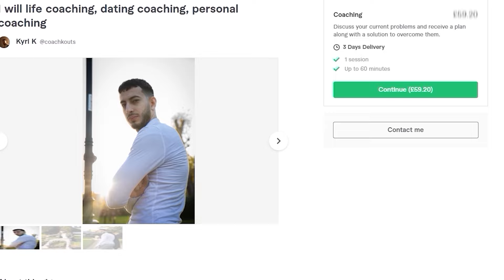I'm 25 - A Nice Guy & Get 0 Girls.